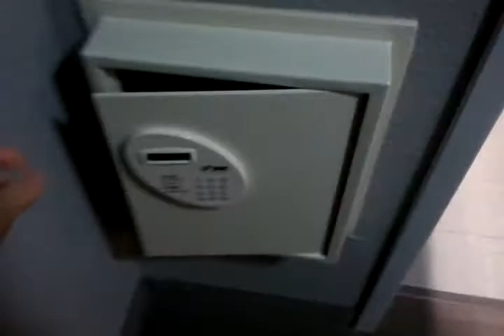Room review metropolis resort Eau Claire, WI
A walk through of a suite at the Metropolis Resort in Eau Clair, WI